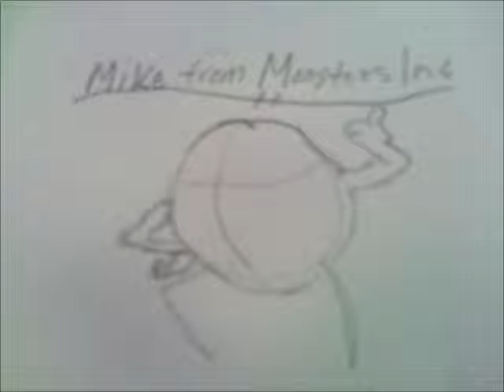How to Draw Mike From Monsters Inc Pictures)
An Easy How to Draw For all The Monsters Inc Lovers!